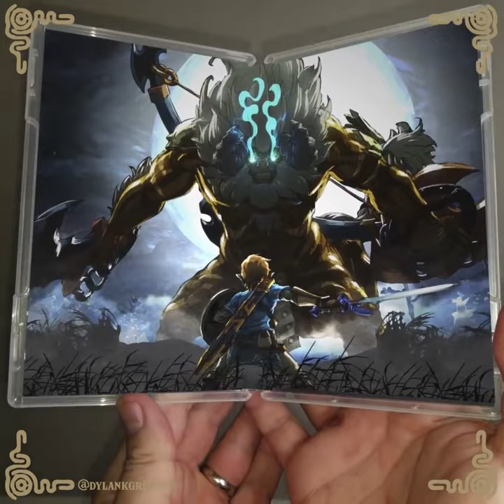Awesome 𝐙𝐞𝐥𝐝𝐚 𝐀𝐧𝐢𝐦𝐚𝐭𝐢𝐨𝐧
Its a CGI sequence. Bit of a 2.5D comp that I think was mostly done in after effects and maybe a bit of photoshop. There is a bit of clipping on the pinky finger (like a sharp line of the box with no contact shadows).

How its done is there are tracking markers on the outside and inside of the box. The artwork is then split up and animated and separated as flat planes on the z axis. Link it all to the tracking information of the shot and comp it together and boom.

​​I appreciate your subscription 🙏